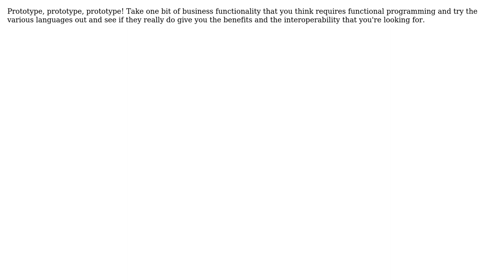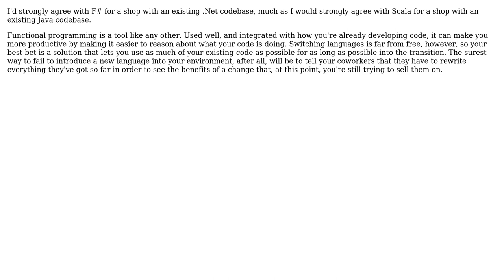Software Engineering: Introducing functional programming into your development environment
With thanks & praise to God, and with thanks to the many people who have made this project possible! | Content (except music & images) licensed under CC BY-SA | Music | Images & others | With thanks to user Nodey The Node Guy user Michael Dillon user Martijn Verburg user jimwise user gnat user ennuikiller user Deckard and the Stack Exchange Network Trademarks are property of their respective owners. You are responsible for your own actions.